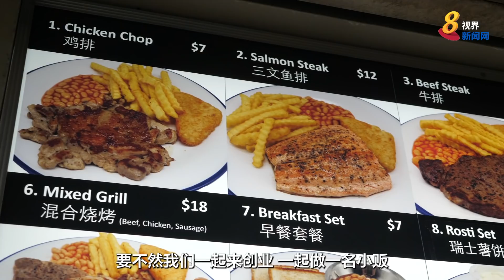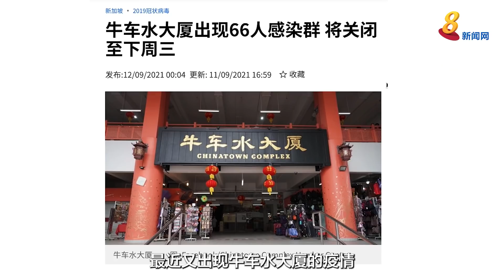投资被骗逾4万积蓄 兄助弟转行创业开西餐档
本地一名前银行从业员一朝离职，投资加密货币却因骗局而损失积蓄超过4万元。在哥哥的帮助下，他转换跑道，重新出发，兄弟俩在熟食中心创业经营西餐档。